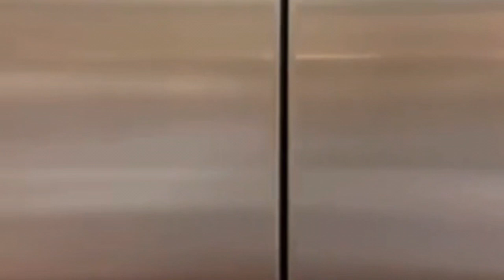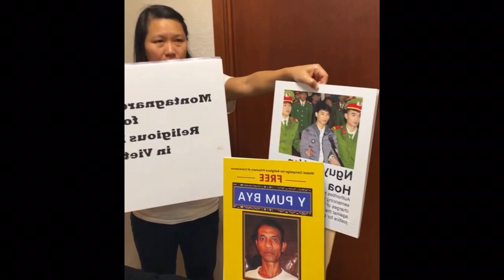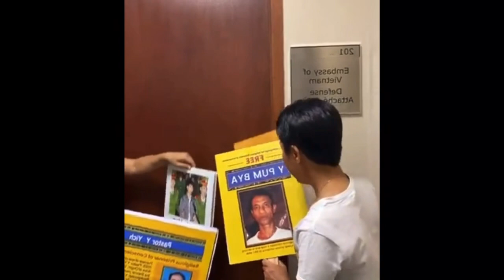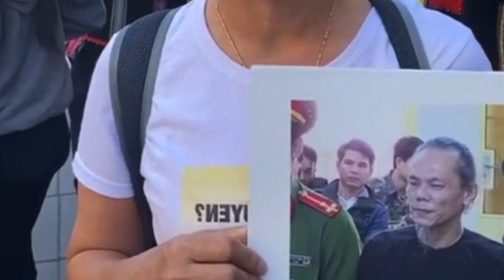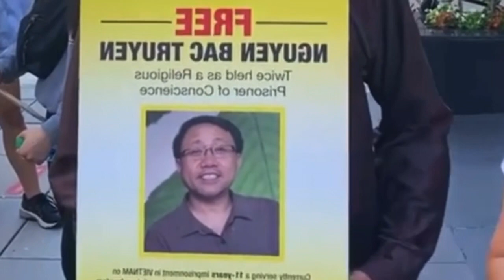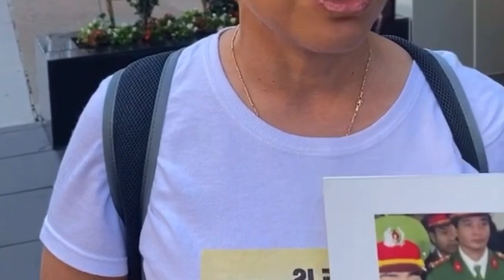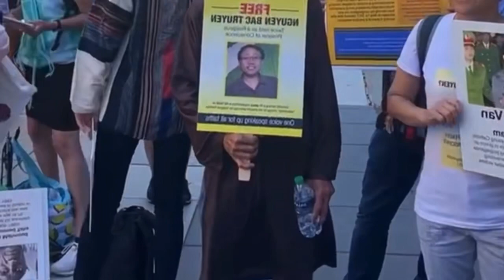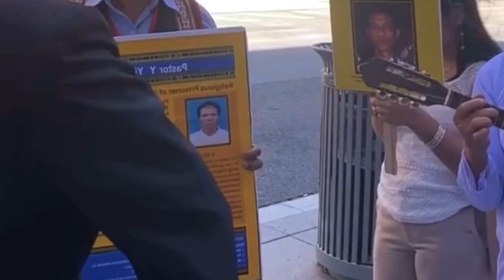💥TƠPUL ADF NAO DOAH HANG PLÉ HRĂ DÔM YUAN ĐCS C’ANG ANA JRAI BÍA MỪNG SANG KRỨ HANG BRƠI LÂN IA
🔥TƠPUL ADF NAO DOAH HANG PLÉ HRĂ DÔM YUAN ĐCS C’ANG ANA JRAI  BÍA MỪNG SANG KRỨ HANG BRƠI LÂN IA#ANA JRAI # ĐEGA#